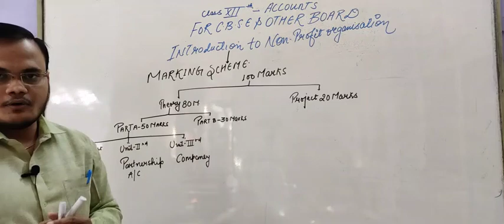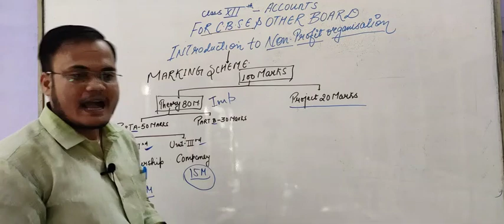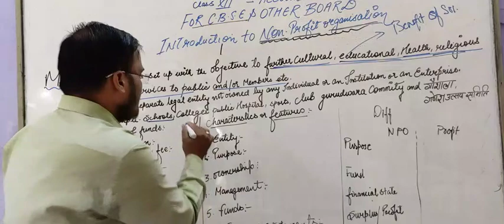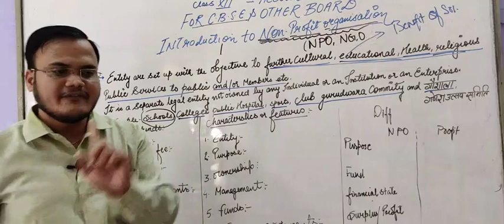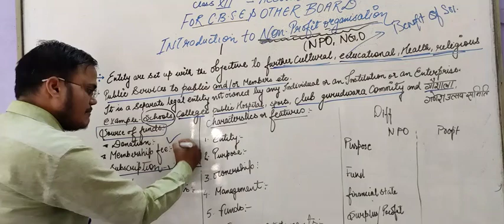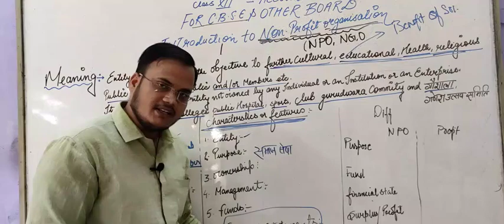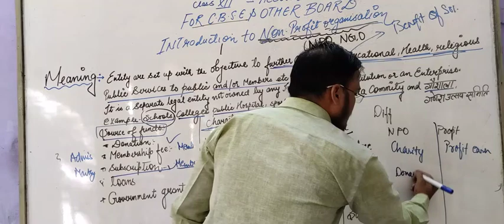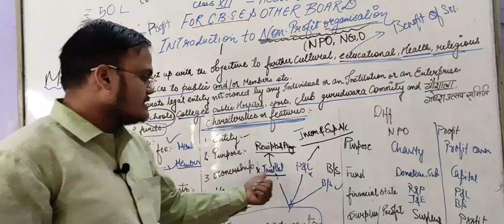Introduction of Non-Profit-Organisation (NPO) | Basic of NPO | Fundamental of NPO | NPO kya hota hai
HI
I am brajmohan. Welcome our youtube channel Brainly Accounts
In this video we will explain the What is Endowment Fund in NPO?

1. What is NPO?
2. Basic of NPO.
3. Fundamental of NPO.
4. Basic concepts related to npo?
5. Example of NPO.